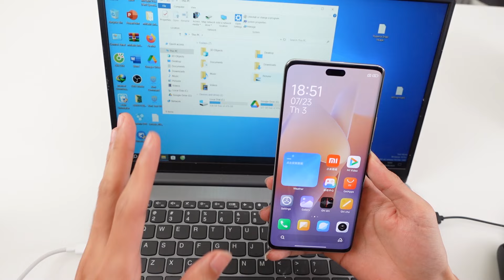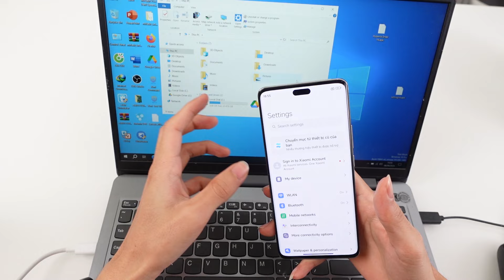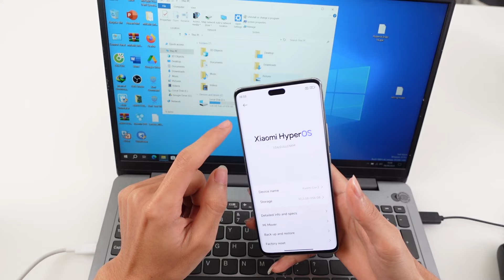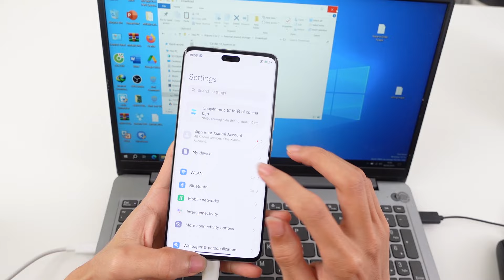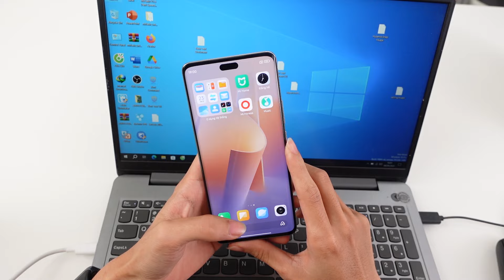LƯU Ý KHI SỬ DỤNG XIAOMI VÀ REDMI NỘI ĐỊA: khả năng sẽ không thể unlock bootloader !!!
Một cảnh báo cho những anh em nào sử dụng những chiếc điện thoại Xiaomi và Redmi hàng xách tay, nên lưu ý để có thể unlock bootloader !